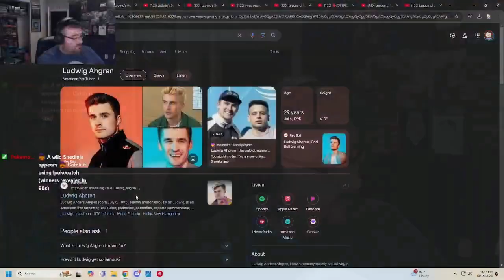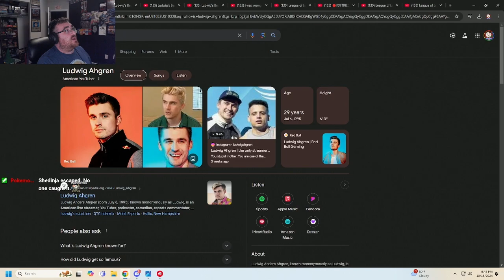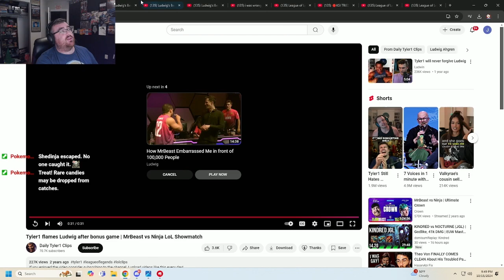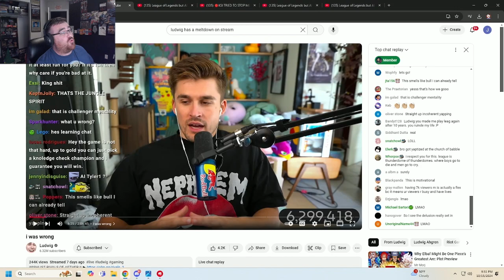Ludwig's Epic Quest for Platinum!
I break down Ludwigs recent attempt to make platinum in league along with my unsolicited advice.

More Randomness at Twitch.tv/defectivemax